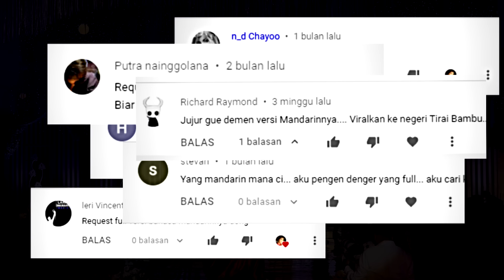Cinta Karena Cinta - Judika (FULL MANDARIN) Yin Wei Ai Suo Yi Ai - Desy Huang 黄家美 【Lagu Mandarin】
Setelah lagu cinta karena cinta yang saya nyanyikan duet bersama Judika, tidak terpikirkan oleh saya untuk mengupload lagu ini kembali, tapi setiap hari pasti ada aja permintaan di kolom komentar maupun DM di instagram yg minta saya untuk nyanyikan versi Full mandarin.
Dan akhirnya saya upload juga buat kalian semua yang sudah request lagu ini,
semoga kalian suka.. Enjoy

LIVE PERFORMANCE & LAGU COVER DESY HUANG LAINNYA :

▶ Cinta Karena Cinta                  (Feat Judika)
▶ Bintang Kehidupan
▶ Never Enough
▶ From This Moment
▶ Fu Mu Qing                               (Lagu untuk Orang Tua)
▶ Zhu Guang Li De Mama         (lagu Untuk Mama)
▶ Huang Hun
▶ Bie Zhi Ji
▶ Wo Men Bu Yi Yang
▶ Tian Lu                                       (Lagu Tibet)
▶ Qing Zang Gao Yuan                (Lagu Tibet)
▶ Qing Fei De Yi                            (Meteor Garden)
▶ Ai Hen Jian Dan

(BEBAS) DOWNLOAD/BAGIKAN/SHARE LAGU2 SAYA SESUKA KALIAN.